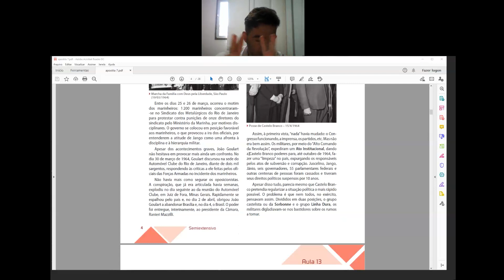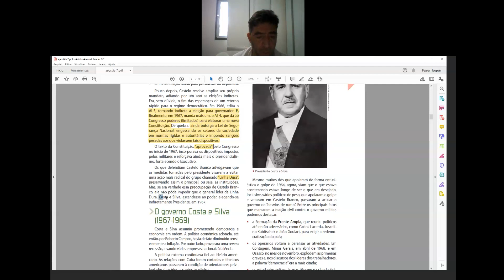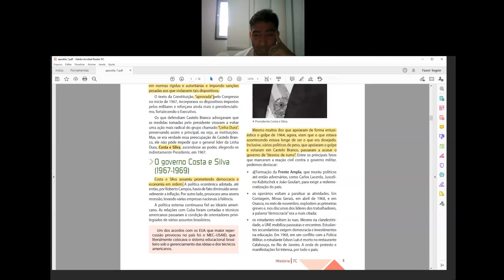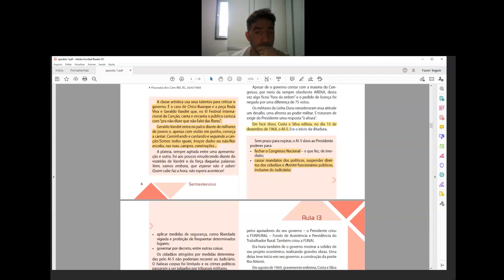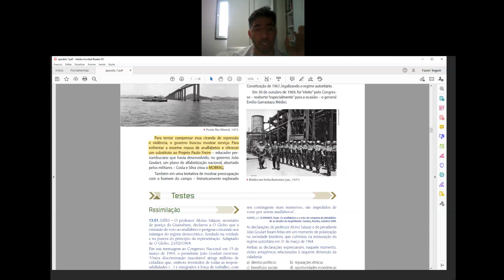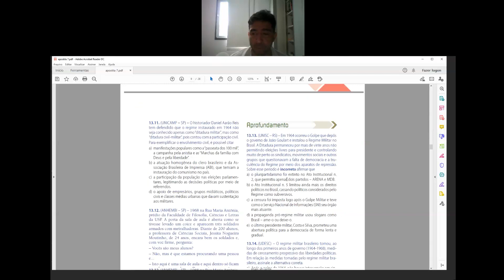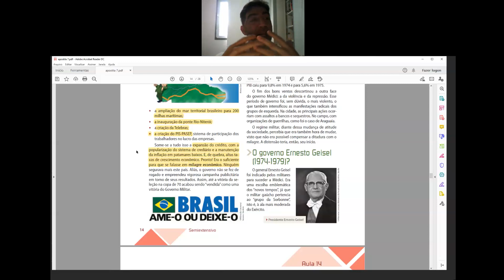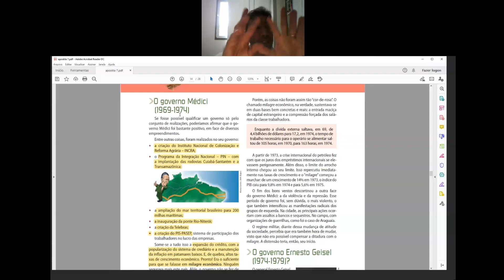Videoaula de História - 3ª Série - Live sobre Anos de Chumbo parte 2 - Professor Paulo